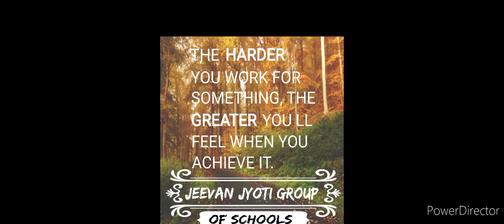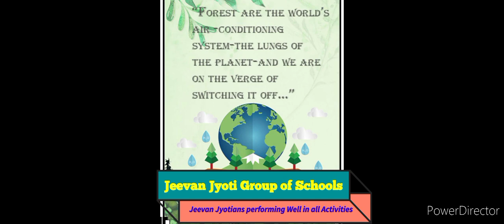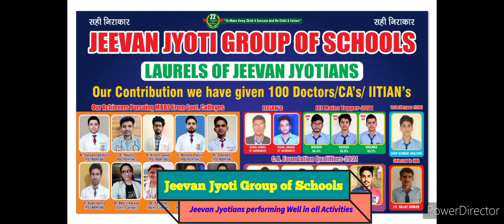Activities Participation by Jeevan Jyotians